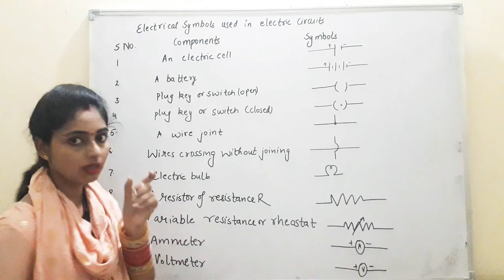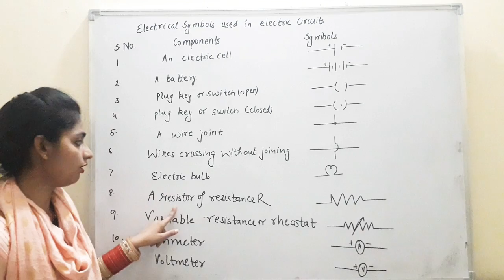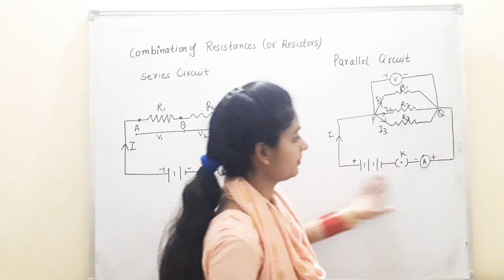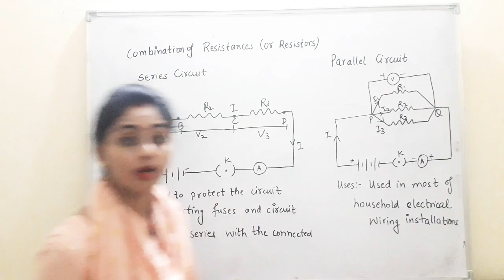Class-6th Physics -Electric Circuit